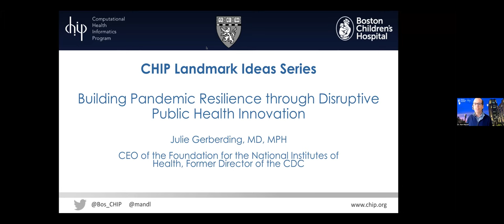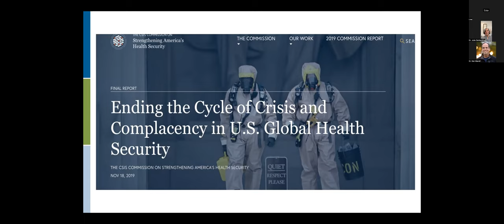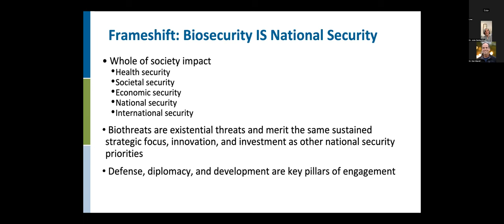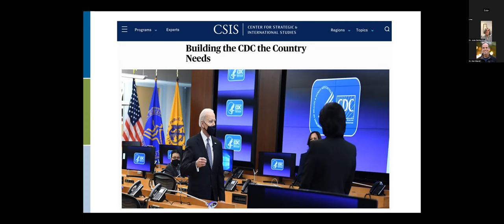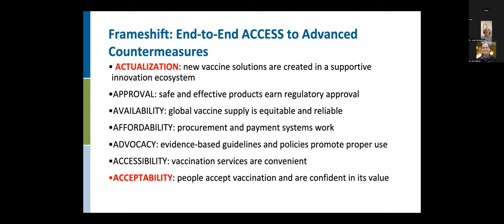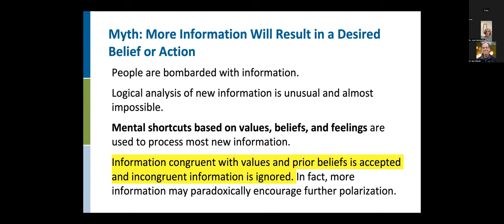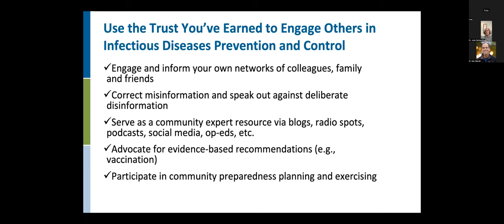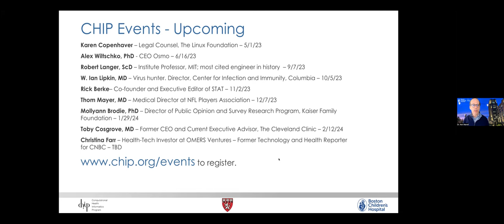CHIP Landmark Ideas Seminar - Dr. Julie Gerberding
Building Resilience through Disruptive Public Health Innovation

Dr. Julie Louise Gerberding is the Chief Executive Officer of the Foundation for the National Institutes of Health (FNIH).  The FNIH creates and manages research alliances with public and private institutions in support of the mission of the NIH to enhance health, lengthen life, and reduce illness and disability.  The FNIH works with its partners to accelerate biomedical research that addresses some of the most pressing health challenges in the United States and across the globe.

Formerly, Dr. Gerberding was Executive Vice President and Chief Patient Officer at Merck & Co., Inc., where she was responsible for patient engagement, strategic communications, global public policy, population health, and corporate responsibility. She joined Merck in 2010 as President of Merck Vaccines to help increase global access to important vaccines among those who need them most.

Dr. Gerberding was Director of the United States CDC from 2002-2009, where she led the agency through more than 40 emergency responses to public health crises, including SARS in 2003.  She currently co-chairs the CSIS Commission on Strengthening America’s Health Security and is a board trustee at Mayo Clinic and Case Western Reserve University and serves as a board director for HilleVax, Afternext Health Tech, and SummerBio.

Dr. Gerberding has received more than 50 awards and honors, including the United States Department of Health and Human Services (DHHS) Distinguished Service Award for her leadership in responses to anthrax bioterrorism and the September 11, 2001 attacks.  In 2018, she was selected as the Healthcare Businesswomen Association’s Woman of the Year.

Dr. Gerberding received her undergraduate and M.D. degrees from Case Western Reserve University (CWRU).  She completed her internship and residency in Internal Medicine and fellowship in Clinical Pharmacology and Infectious Diseases at the University of California, San Francisco (UCSF) and is board certified in Internal Medicine and Infectious Diseases. She served as a tenured member of the infectious diseases faculty at UCSF and the hospital epidemiologist at San Francisco General Hospital and is currently an Adjunct Associate Professor of Medicine at UCSF and an Adjunct Professor of Medicine at CWRU.  Dr. Gerberding received a Masters of Public Health at the University of California, Berkeley.  She is a member of the National Academy of Medicine, a member of the Council on Foreign Relations, and a fellow of the Infectious Diseases Society of America and the American College of Physicians.